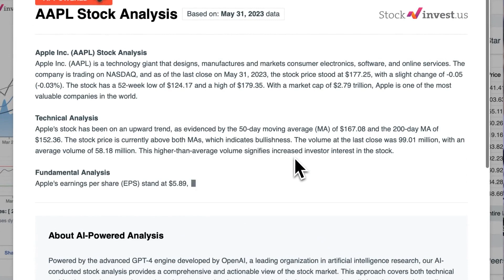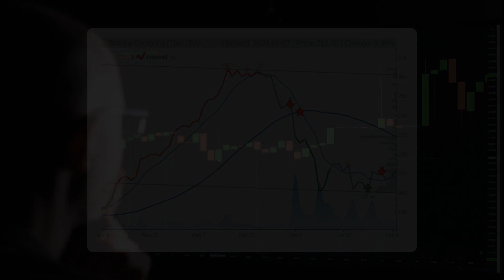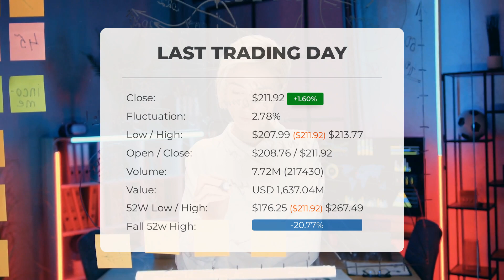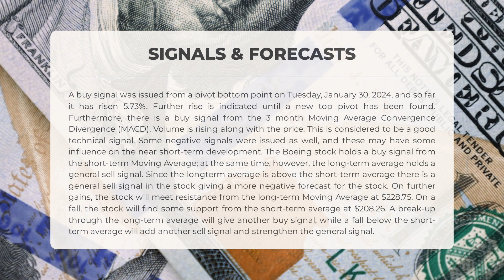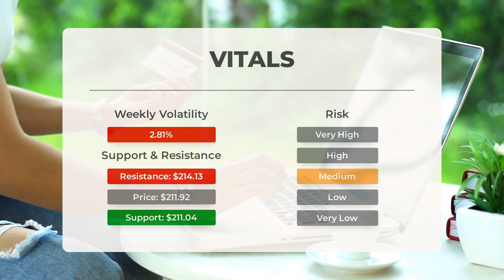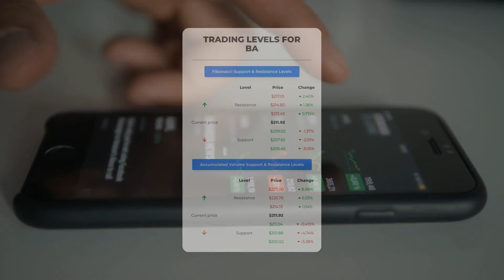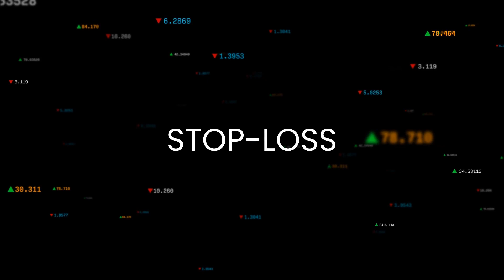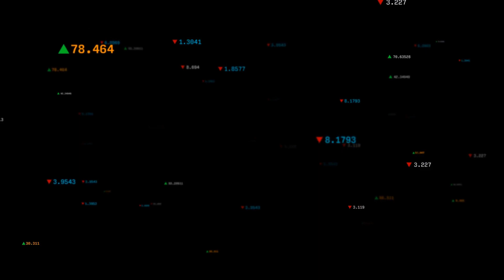BA Price Fluctuations: Expert Stock Analysis & Forecast for Thursday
Boeing Stock Prediction and Forecast [BA]

Boeing price prediction was made for Thursday, February 08, 2024

We go over the BA Inc. stock and give our stock price prediction (BA). Our BA stock price analysis and stock price forecast on BA for Thursday, February 08, 2024

Boeing Stock Analysis - BA Stock Price Prediction for Thursday, February 08, 2024

BA STOCK: THIS IS A BA STOCK PRICE PREDICTION, BA STOCK PRICE ANALYSIS, AND A BA STOCK PRICE FORECAST VIDEO.